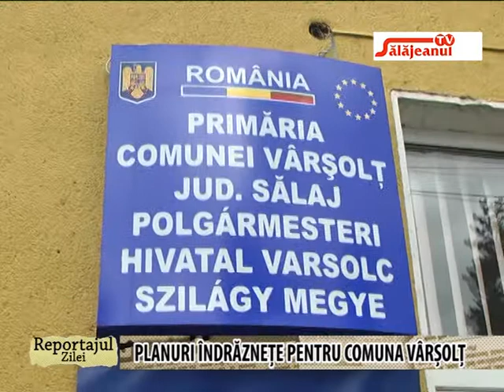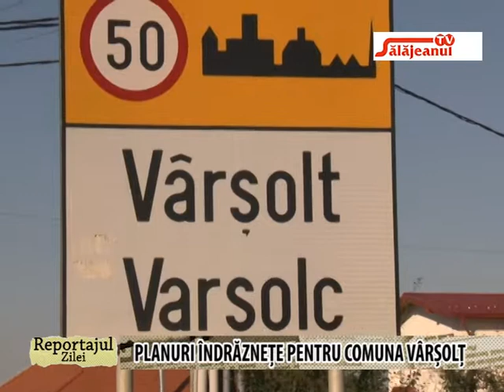REPORTAJUL ZILEI PLANURI INDRAZNETE PENTRU COMUNA VARSOLT